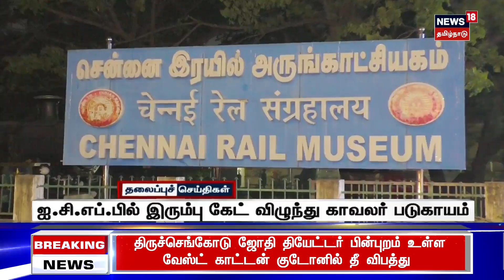பிற்பகல் 1 மணி தலைப்புச் செய்திகள் - 03 January 2024 | Today Headlines | Tamil News